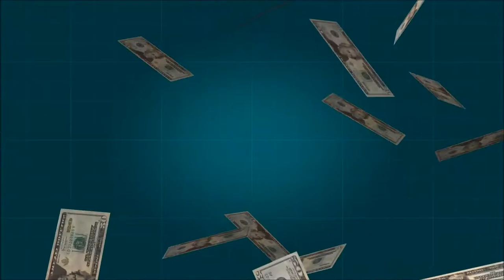dibab music Op. 01.518 Big Band Ballad